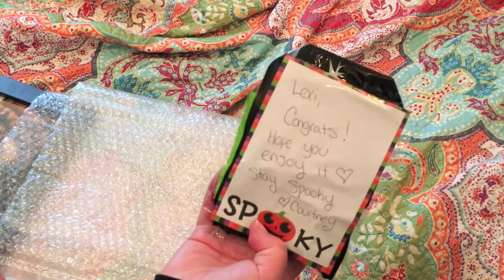Spooky Mail🎈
THIS CHANNEL IS FOR ADULT ART COLLECTORS - these pieces of art are made by and for adult collectors and NONE of my content is created with anything but ADULTS in mind (and all interest based ads are disabled on this channel).  Not for the faint of heart!  HUGE thanks to Courtney for this amazing gift!🎈

My name is Lexi. I am a lot of things, none of which will fit inside this tiny little box. I don't like boxes, anyway.. or labels... or labels on boxes. Did I mention I have ADHD? I make dolls for myself and I create what I love ~ some from my own imagination, and some borrowed inspirations! I make choices that make ME happy in life (I am not obligated to make you happy... that is YOUR job ;)

This is my personal channel, where I share my art and my collection, and yes, I'm aware they are only dolls. Please don't waste your time making a nasty comment. Anything you say is highly unlikely to be effective in getting me to change the way I live my life. I don't force anyone to watch my videos. ツ

🍂Stay Spooky🎃